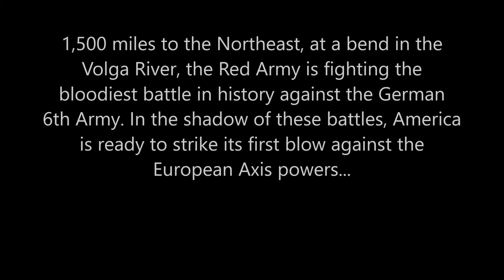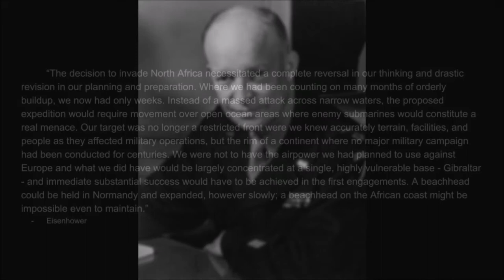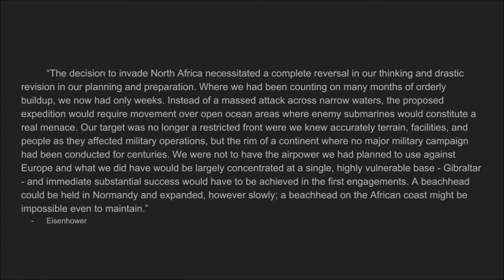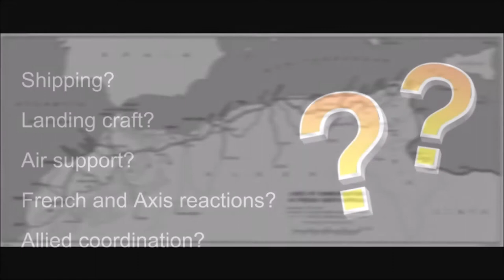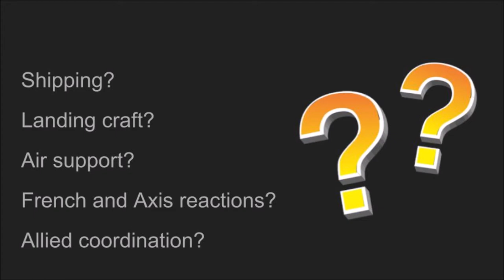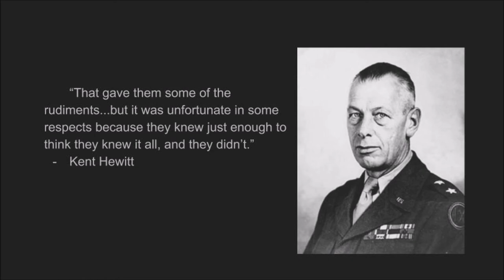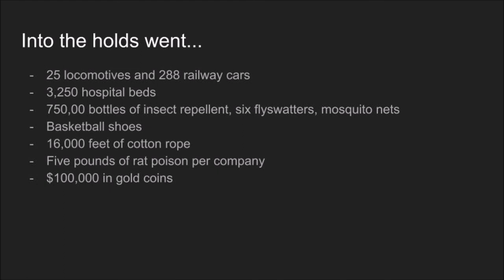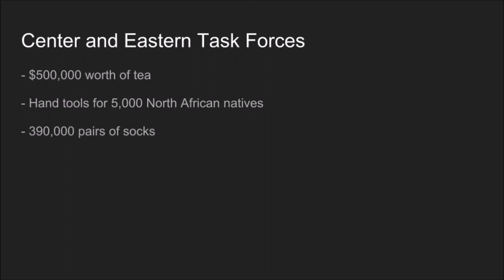Operation Torch - Part Two: Preparation and Politics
Welcome to the third video in a series on Operation Torch. In this video, we examine the preparation and politics that preceded the operation.

Sources:

Torch: North Africa and the Allied Path to Victory, Vincent O’Hara, Naval Institute Press

Desperate Venture, Norman Gelb, William Morrow and Company

Operation Torch 1942: The Invasion of French North Africa, Brian Lane Herder, Osprey Publishing

An Army at Dawn: The War in North Africa 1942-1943, Rick Atkinson, Henry Holt and Company